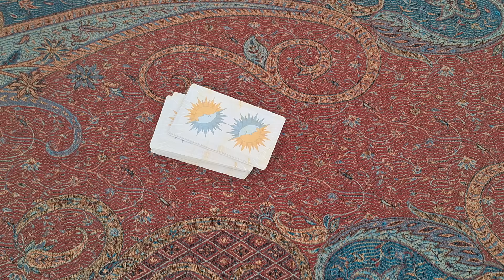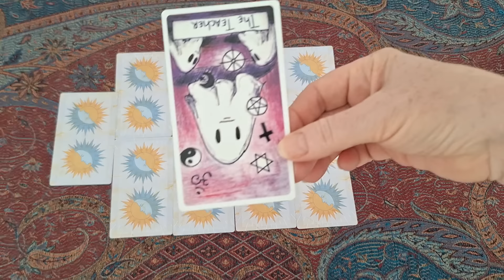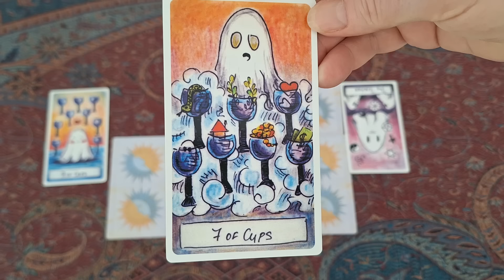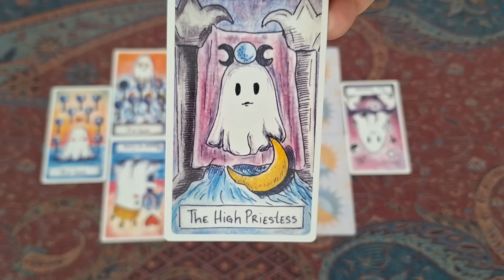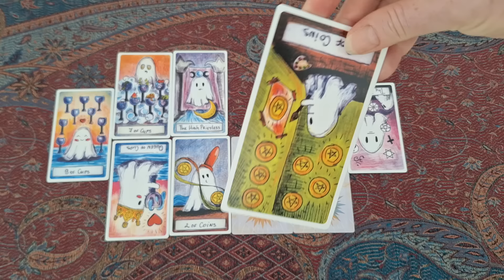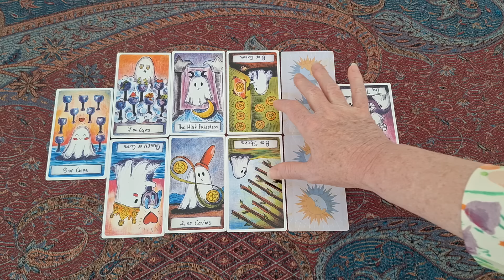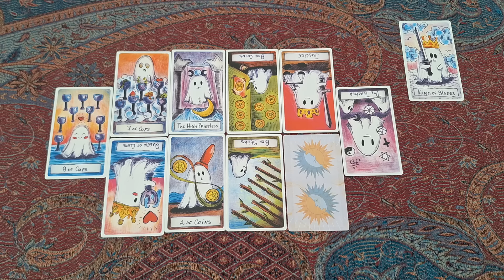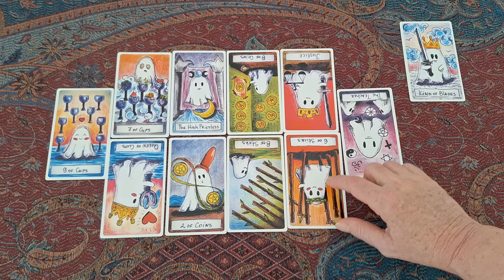30. Flying solo. MM's unwell child award